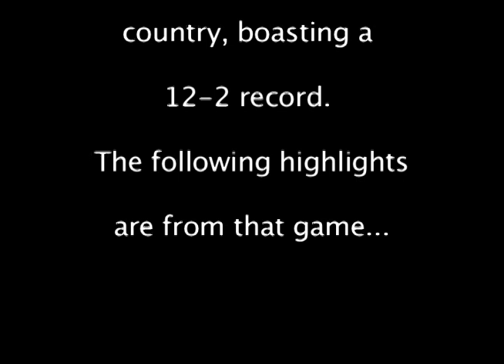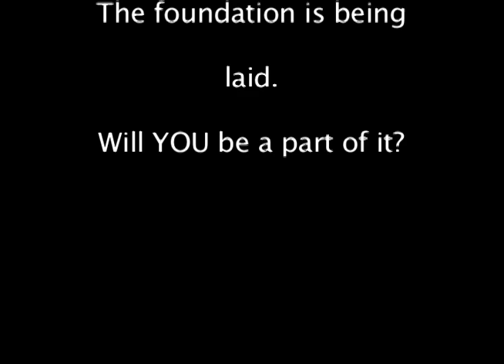IUSB vs Davenport Highlights.mov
IU South Bend gets a huge win versus #19 Davenport.